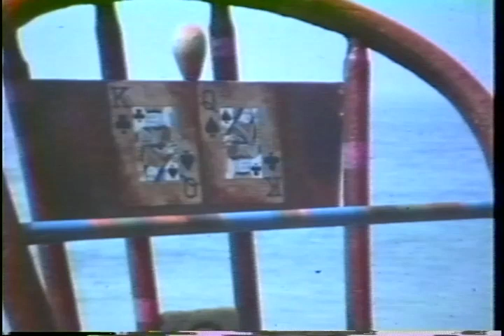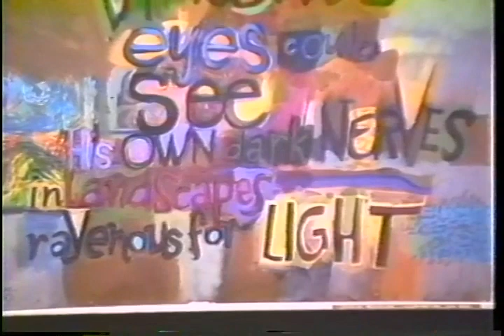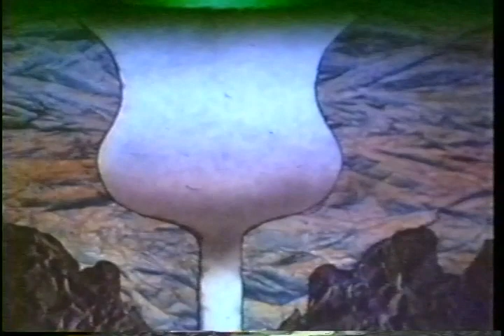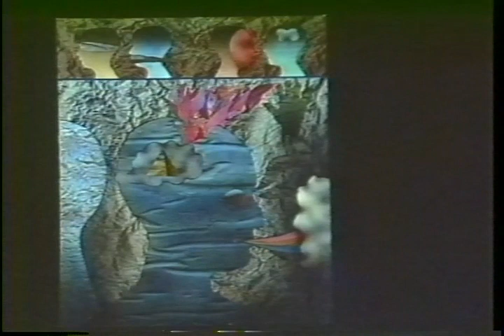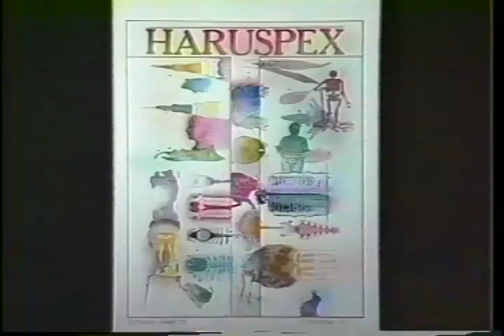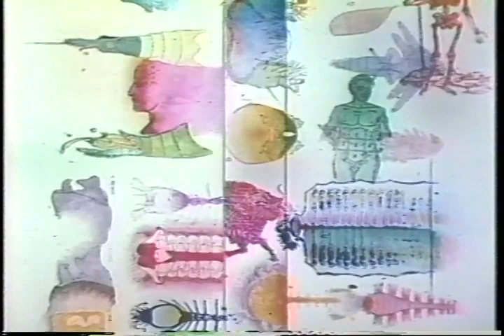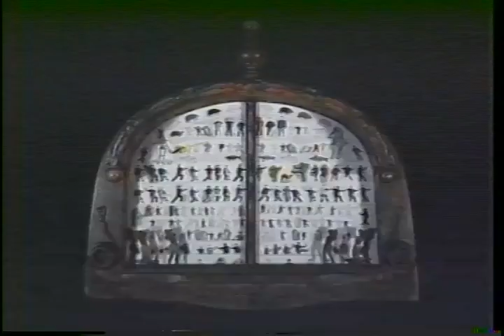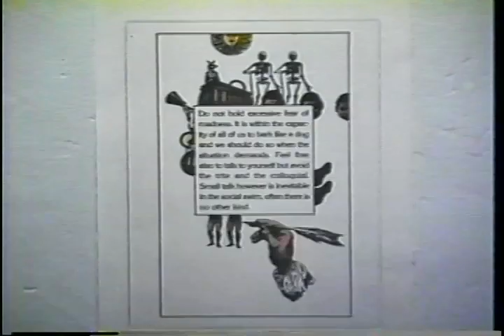Doug McClellan 1992 Artist of the Year 005